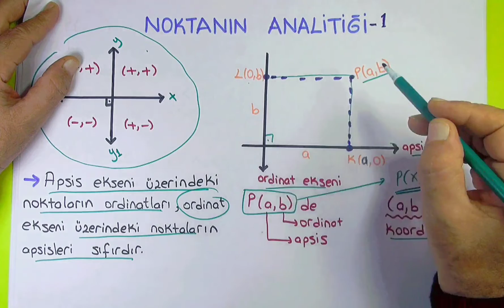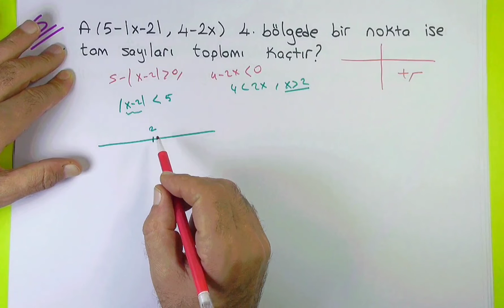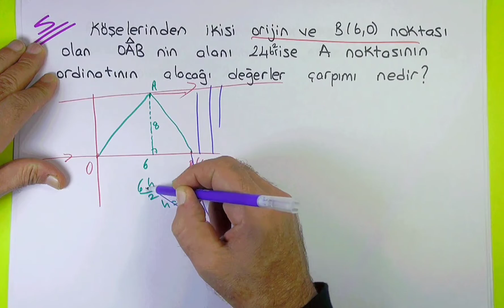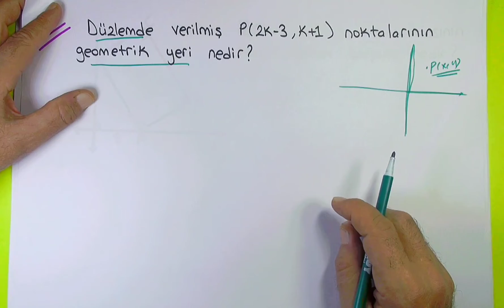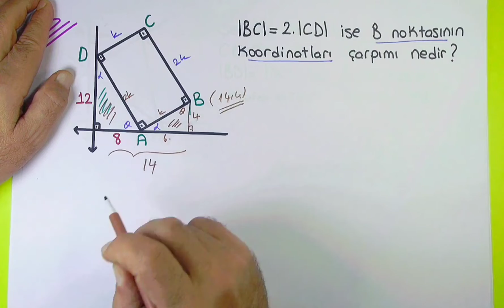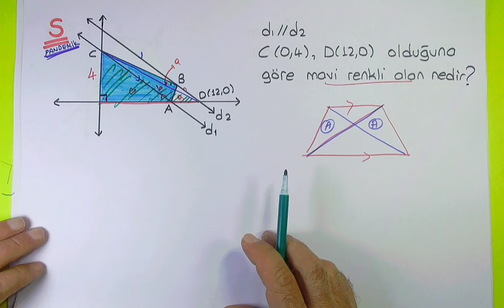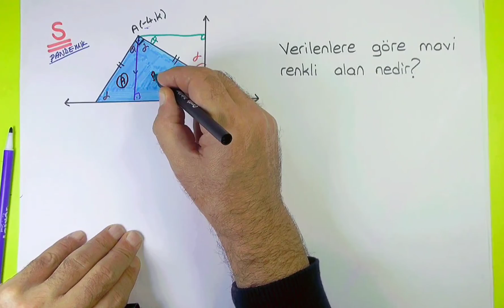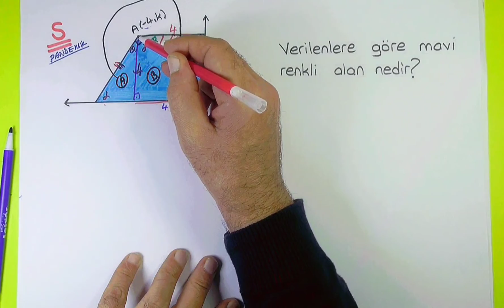ANALİTİK GEOMETRİ-1 NOKTA ANALİTİĞİ KONU ANLATIMI | PANDEMİ MATEMATİK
Bu derste;analitik geometri nokta analitiği, nokta analitiği konu anlatımı, analitik geometri nokta analitiği soru çözümü, nokta analitiği soru çözümü, nokta analitiği konu anlatımı, analitik 11. sınıf konu anlatımı, analitik 11.sınıf soru çözümü, analitik geometri soru çözümü ayt, analitik geometri konu anlatımı ayt, analitik geometri konu anlatımı kpss, analitik geometri soru çözümü kpss, konu anlatımı ve soru çözümü yapıldı.Püf noktalı çıkabilir ösym tarzı soru tipleri ile anlattım yapıldı.

analitik geometri konu anlatımı
analitik geometri soru çözümü
analitik ayt
analitik kpss
analitik dgs
analitik soru çözümü
analitik yazılı soruları
meb haber
analitik geometri iki nokta arası uzaklık
analitik geometri nokta analitiği
geometri noktanın analitiği
analitik geometri tekrar
analitik geometri check up
meb kitap
meb anket
meb ilan
meb duyuru
meb müfredat
meb konu
bilim
eba
analitik yazılı hazırlık